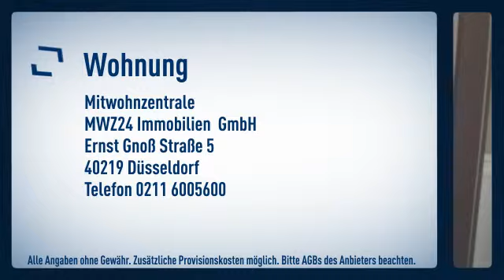Unterrath: Gemütliches Dachgeschossapartment in Unterrath. Sehr gute Verkehrsanbindung und